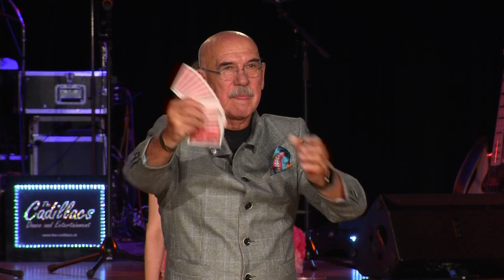2019 Baden Dancer against Cancer Fashion Show Dali Oleschko Couture